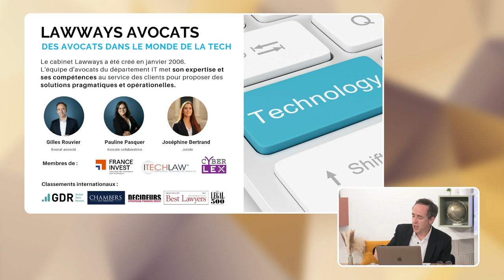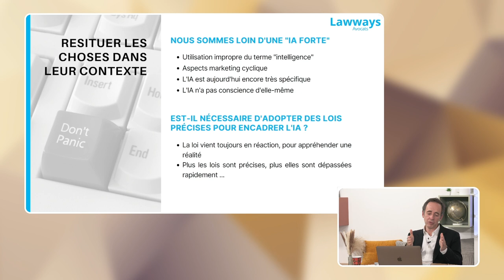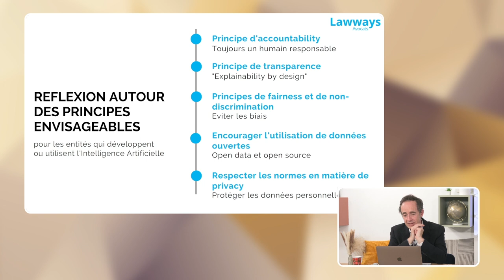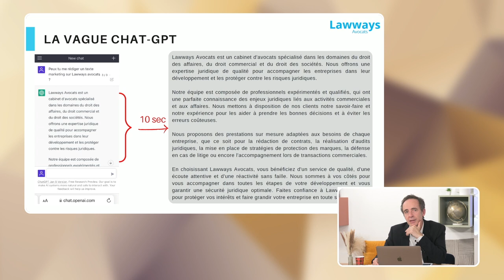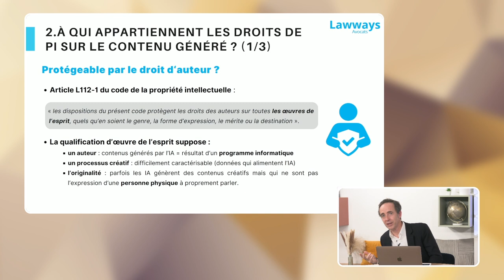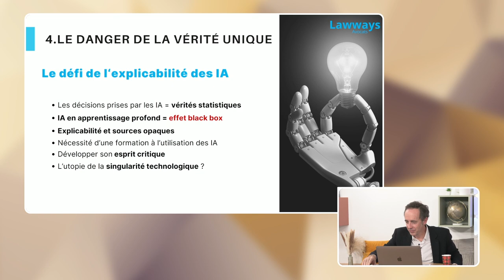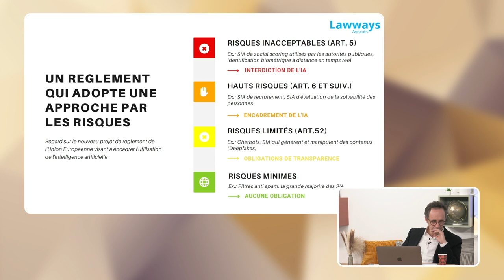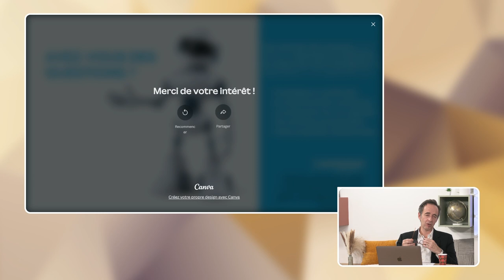Les Enjeux Juridiques de l'IA avec un Avocat Spécialisé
🌐 Masterclass session 1 : Qu'elle est la limite de la légalité de l'IA?

Rejoignez-nous pour une expérience inédite sur les Enjeux Juridiques de l'IA, animée par Maître Gilles ROUVIER, avocat au Barreau de Paris et spécialiste des enjeux juridiques des nouvelles technologies. 🚀